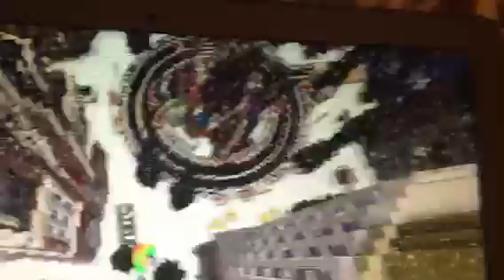Me dancing in mc! -song name clocks